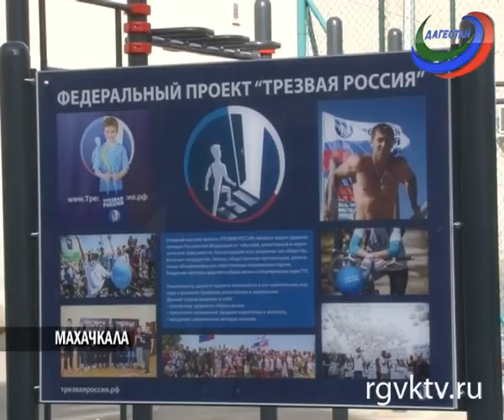На махачкалинском стадионе «Труд» открыли площадку для занятий воркаутом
Сегодня на махачкалинском стадионе «Труд» открыли площадку для занятий workout. В  торжественной церемонии открытия приняли участие председатель Общественной палаты  Гамзат Гамзатов, руководитель проекта «Трезвая Россия» Султан Хамзаев и заместитель министра по физической культуре и спорту республики Гайдарбек Гайдарбеков.